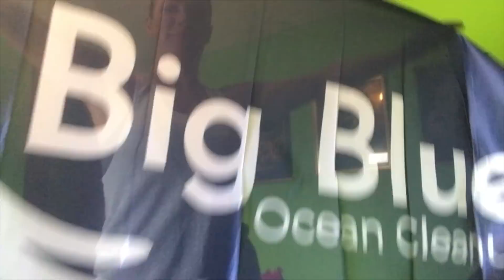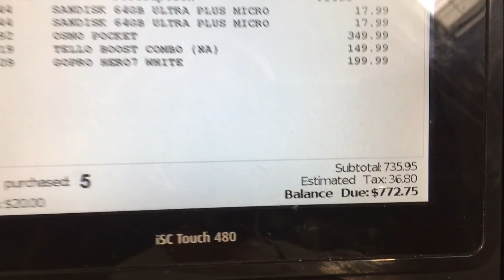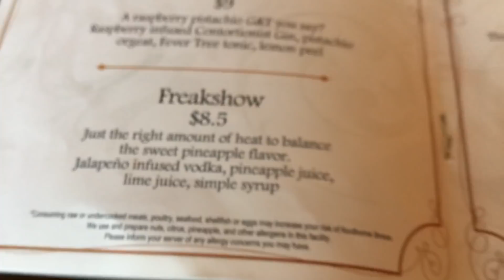Laura Goes Home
Hello, I am Laura from the YouTube channel Sailing Doodles. After 2.5 years I have decided to leave Sailing Doodles for personal reasons. I have a love for sailing and living on the water, but my first passion is being a nurse. I have left to continue my career as a traveling ICU RN.

This video I return home to my family in Wyoming. Only now has it occurred to me to start a YouTube channel with zero experience. Yes I have been on YouTube for years, but as a personality and filming B roll. Nothing has ever been taught to me. I have just had the opportunity to observe what a vlogger life has been behind the scenes. And honestly, it's crap and a slave to a laptop screen. So we will see how hard editing is, how long it takes me to upload a video, and if the channel goes on. Vlogging is a lifestyle, not just 10 people's jobs. With that said, I already have a beautiful career, and we will see if vlogging makes sense with my standing responsibilities.

This video was filmed in Wyoming 2019.

CAMERA: iphone 6, GoPro 7
EDIT: iMovie